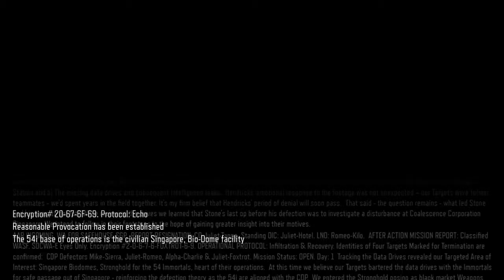Call of Duty®: Black Ops III Nightmares Mode part 4